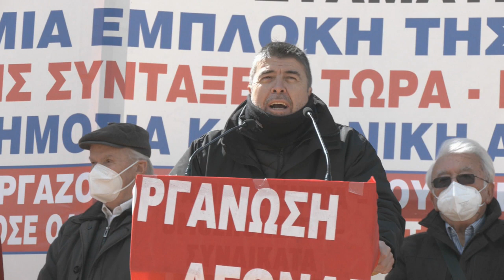Ομιλία Βαγγέλη Χρυσακόπουλου, από την Πανελλήνια Ομοσπονδία Αποστράτων Σωμάτων Ασφαλείας